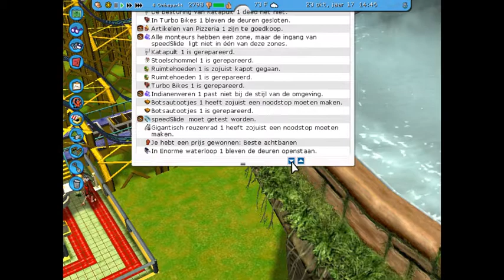rct3 # 42 steeds mooier